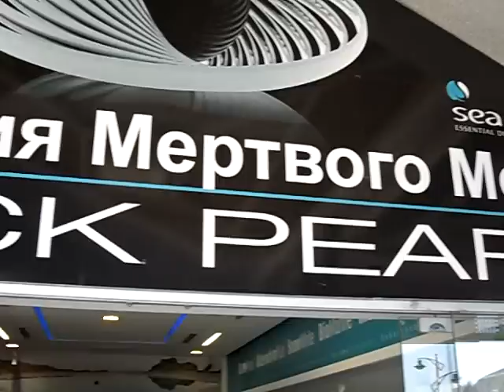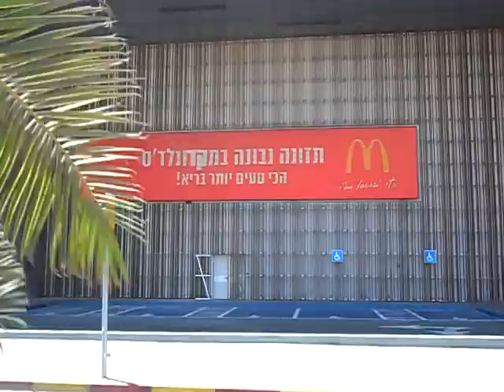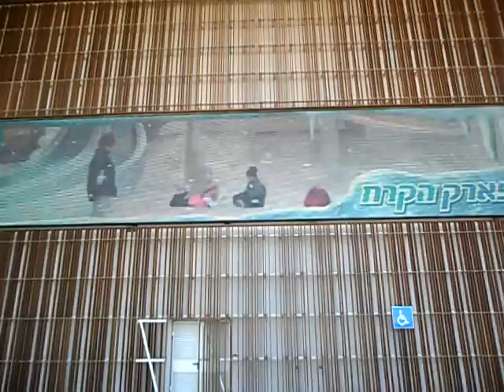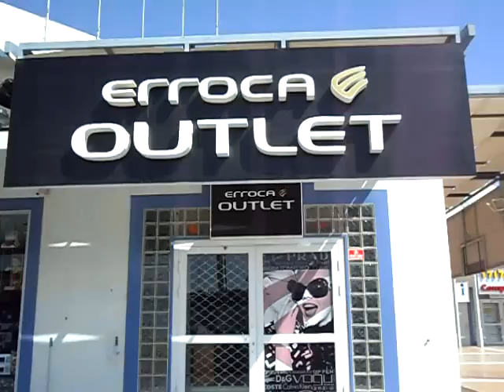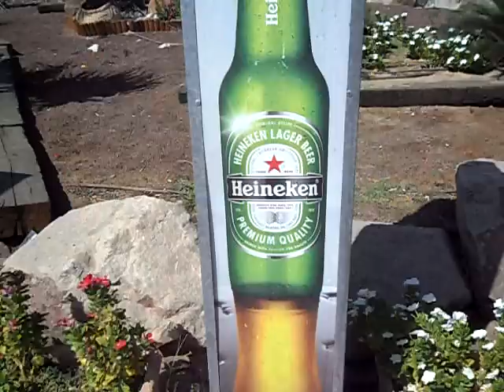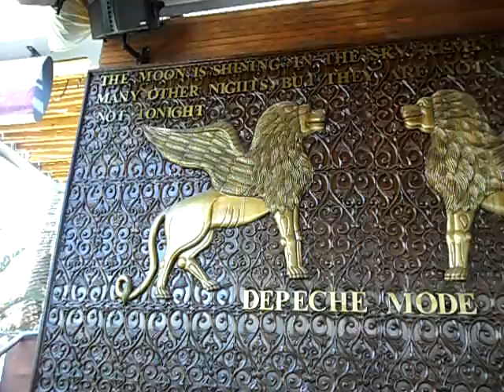Фильм ОСЕНЬ ЭЙЛАТ ДРУЗЬЯ 2012